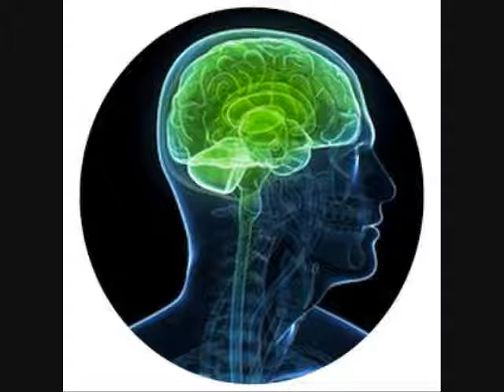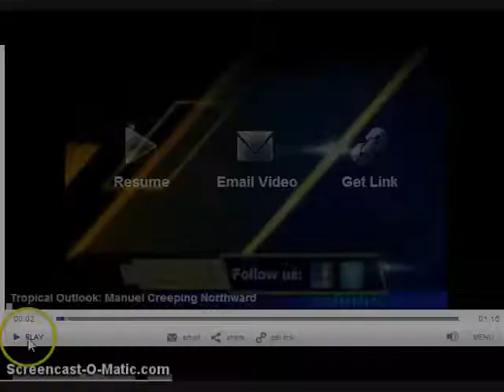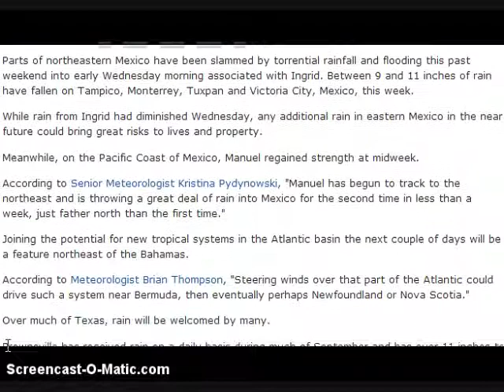Truth aint always easy-MASSIVE FLOODS Acapulco/Colorado!!!~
you need to see this.
please tell me if the music is to loud.jh~